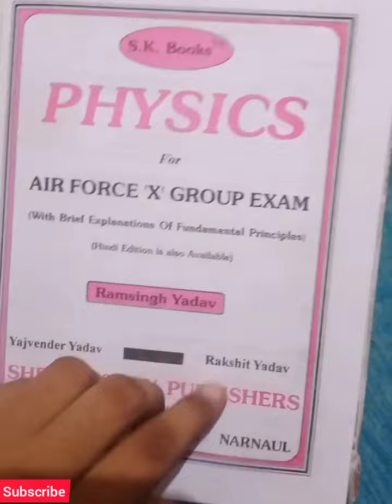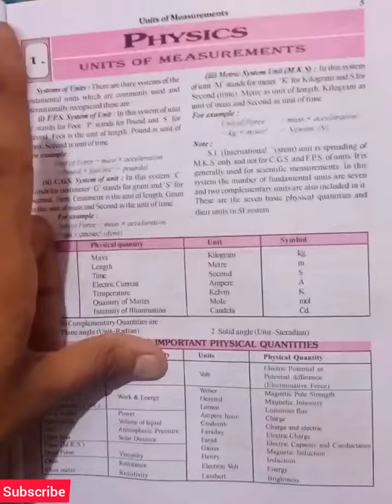s.k book physics pdf || unit and measurement || free pdf download SK book || AIR-FORCE,NDA, NAVY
FOR PDF PLS JOIN THE TELEGRAM CHANNEL

Pls Bhai log 1k soon kra do pls 🙏💖